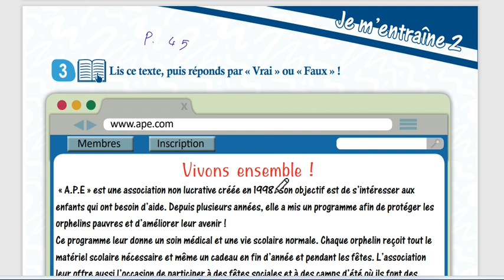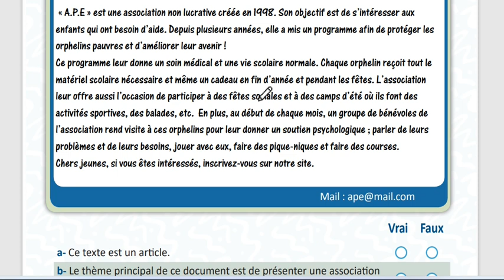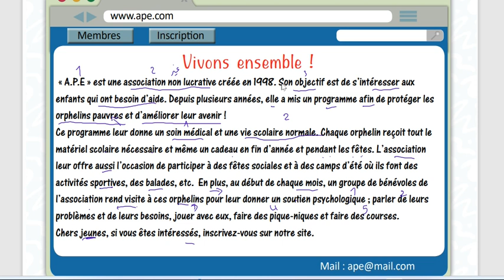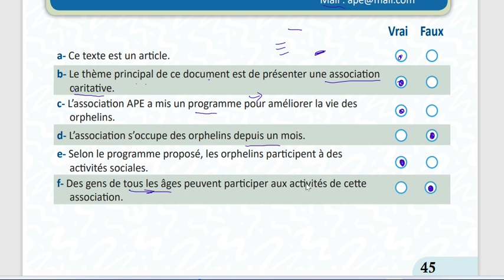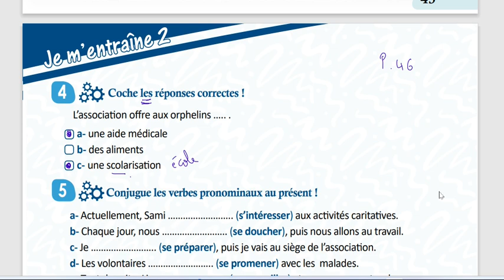مراجعة تدريب الاستيعاب الكتابي تاسع حديث وحدة تانية مدام مها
صفحة 45
جميع حقوق الكتاب محفوظة للجمهورية العربية السورية وما اقوم به هو عمل انساني تضامني